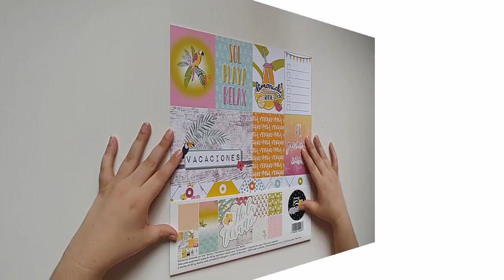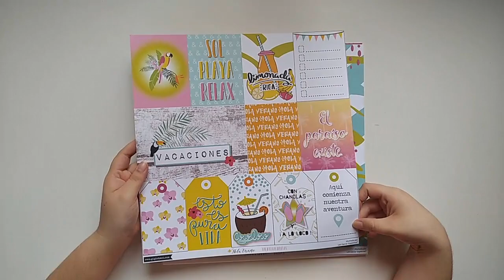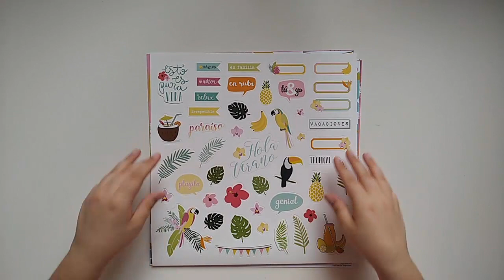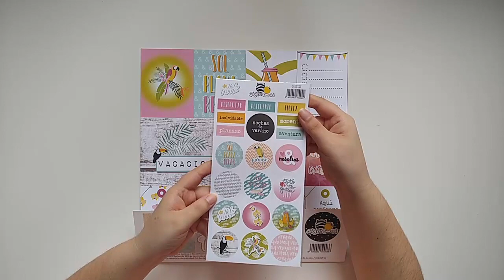Tutorial mini de verano ( encuadernación pajitas )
¿Quieres aprender una nueva forma de encuadernar las páginas de tu mini álbum? Pues no te pierdas este genial tutorial que ha preparado Rocío, con la nueva colección "Hola verano" y en exclusiva para nuestro canal.